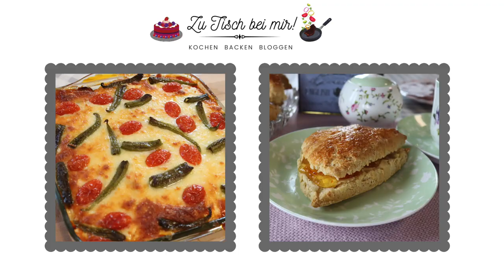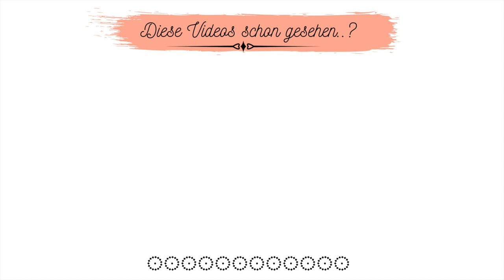Lecker, schnell und einfach‼️ Erbsen-Hähnchen-Gericht ✅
Heute gibt es einfaches, schnelles und super leckeres Erbsen-Hähnchen-Gericht. Es ist schnell gemacht und schmeckt gut mit Reis. Probiert's unbedingt mal aus!
Hier sind die Zutaten für das Rezept:
300g Tiefkühlerbsen
400g Hähnchenfleisch, in Würfel geschnitten
1 Zwiebel, klein gewürfelt
2 Kartoffeln
2 Karotten
Etwas Petersilie
1 EL Tomatenmark
Salz, Pfeffer, Chiliflocken
Olivenöl
350ml Wasser

Filiz